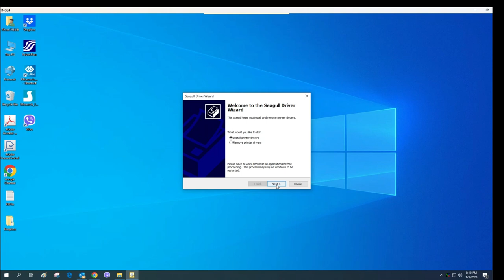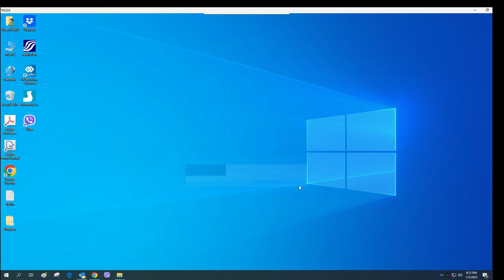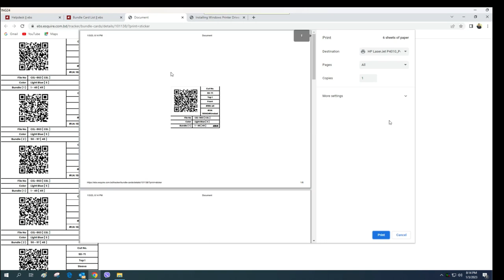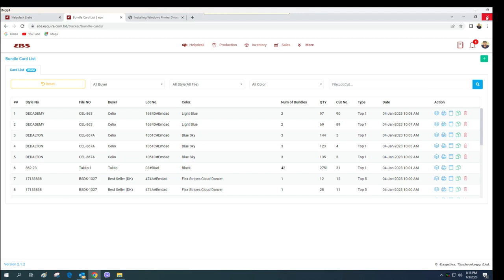How to Install Monarch ADTP1 Barcode Printer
Key Features
The same rugged, reliable, field proven print mechanism as in our larger tabletop printers.
33% larger ribbon capacity than similar printers and the ability to hold a 200 meter supply* for less downtime due to supply changeover.
Exclusive, built-in RFID verifier overstrikes bad labels and tags to ensure 100% scannability.
Barcode Assured™ technology reduces printing unreadable bar codes with a patented, fail-safe dot shifting autocorrect feature that also extends print life.
Folding supply door reduces the space needed beside and above the printer.
Dual-ribbon control eliminates ribbon wrinkles to save time and money.
No special tools or service representatives needed with our tilting, user-accessible printheads.
Compatible with EcoCapacity+™ thin liner labels that significantly reduce water and energy use, solid waste production, and C02 emissions.